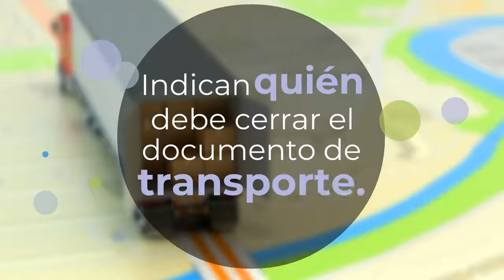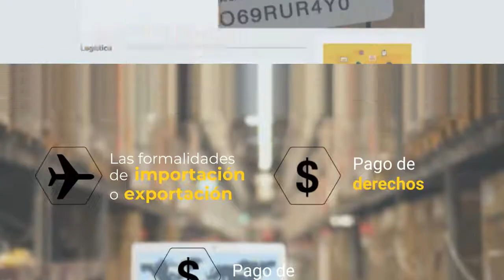¿Qué son los Incoterms?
Descubre la funcionalidad de los incoterms en la compra venta internacional de mercancías.